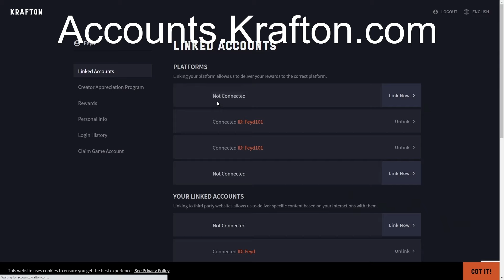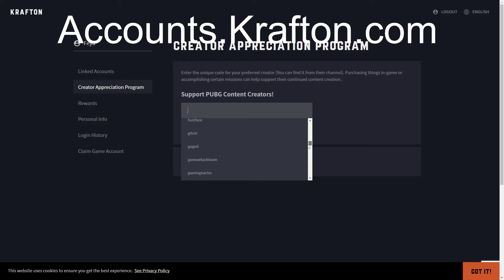18 Kill Solo Win With Famas In Pubg On Xbox!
Pretty huge Solo round ! ! ! Love these pubg xbox games!

Go to your PUBG account -►link your accounts -►creator appreciation program -► enter code "Feyd101" and any in-game purchases you make, supports the stream, Thank you.

► Follow here!

Amazon US
Amazon CA
Amazon UK